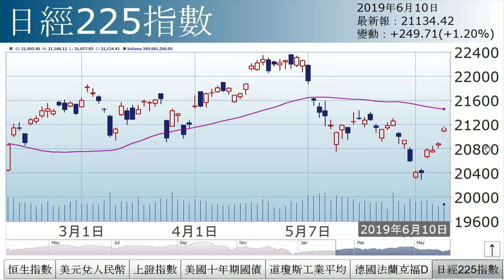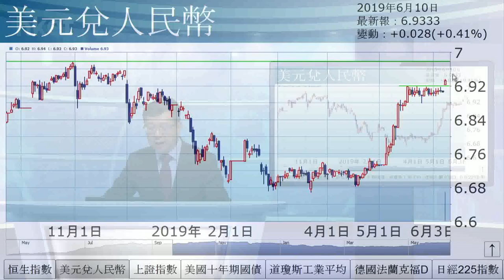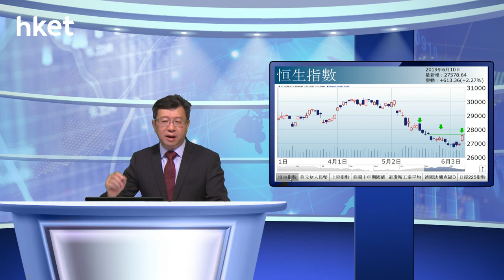李國慶：美國經濟越墮落 環球股市越快樂（2019年6月10日）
【香港經濟日報】《投資理財》主編李國慶表示，大市之所以反彈，可說是「美國經濟越墮落，環球股市越快樂」，美國經濟差，市場對減息放水憧憬愈大，環球股市都是這回事，雖然上升看來是反彈，但基本因素未轉好，減息不會即時出現，而事實上市場被吊住（減息）反而更有利。……（更多內容：